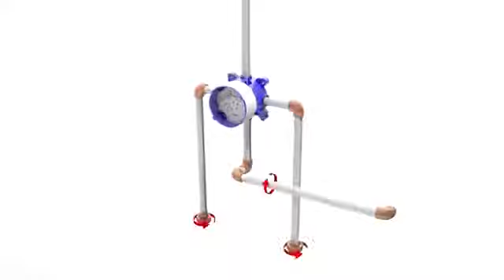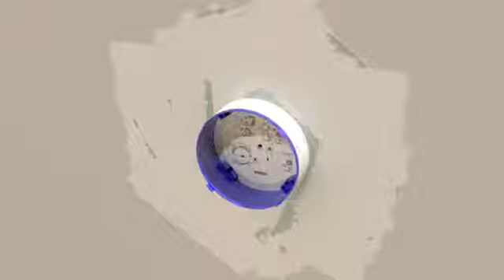TOTO mini unit